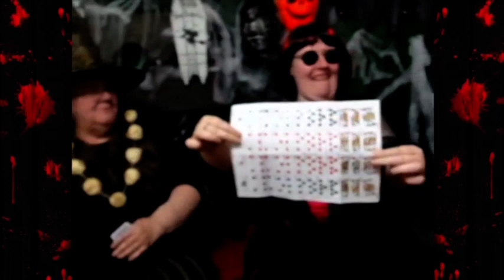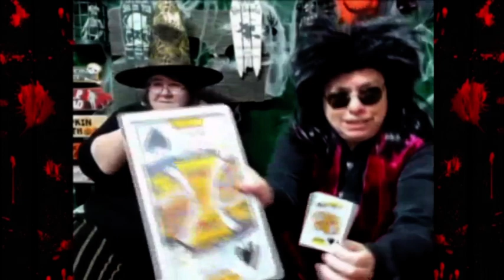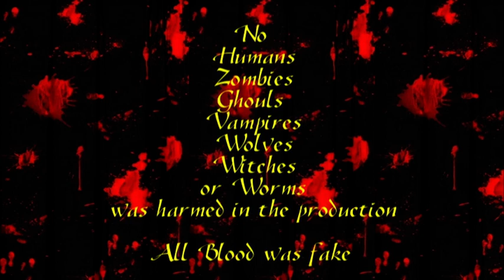Halloween Vampires Blood Cocktail Magic Show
T&V Magic Performances presents
Halloween Vampires Blood Cocktail A mix of comedy magic which gets funnier as the show goes on.
Staring Gemini T, Libra V and guest appearance from Lilley the witch

If you enjoy our magic and want to support the creation of more shows, Consider buying us a Virtual Hot Chocolate you can do this at